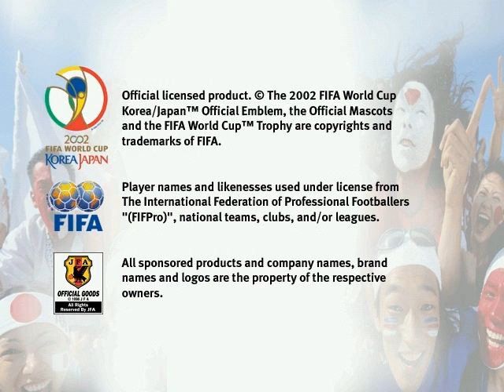2002 FIFA World Cup Intro /EA Sports/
2002 FIFA World Cup is the official World Cup game published by EA Sports.

An amalgamation between the game engines of FIFA 2002 and FIFA 2003, the game still incorporates the power bar for shots and crosses but with a steeper learning curve and higher chances of being penalized by the match referee. The national team kits are accurate along with player likeness and the stadia of the 2002 FIFA World Cup. Unlike the previous games in the FIFA series, the game had an original soundtrack performed by the Vancouver Symphony Orchestra.

It was released for Windows, PS1, PlayStation 2, GameCube, Xbox, and Game Boy Advance.